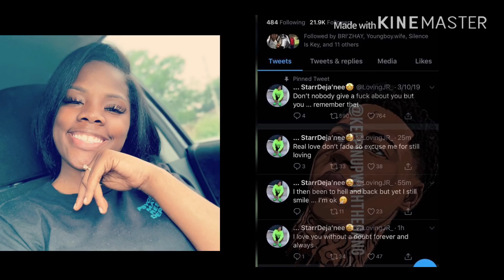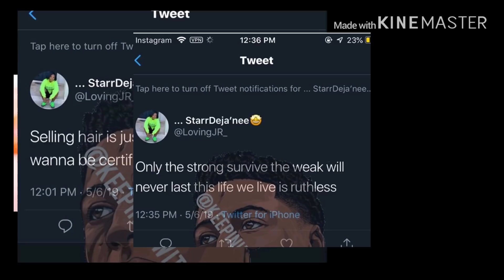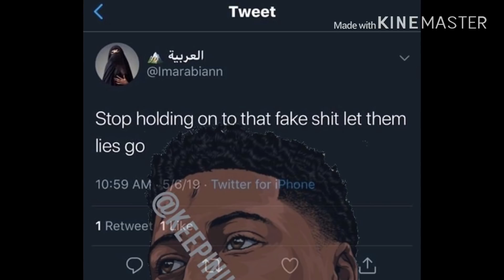YoungBoy Babymother Star Is Heart Broken After Realizing He Has Moved On💔💔😢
Somethings Happen for a reason, let’s pray for peace and stability. Mental health is important, it can disable you, or enable you.. ❤️❤️